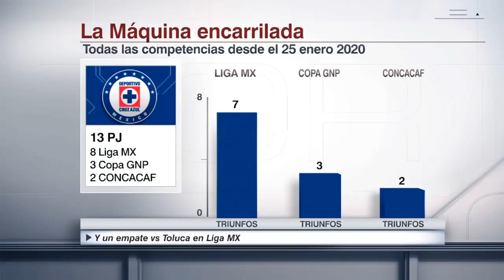Lo dijo Paco Gabriel de Anda: Cruz Azul es el equipo a vencer en Copa GNP por México | SportsCenter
Cruz Azul es el equipo a vencer en la Copa GNP por México. Así lo cree Paco Gabriel de Anda, quien considera que los de Robert Dante Siboldi han dado suficiente muestra de su excelente manera de jugar al fútbol y lo demostrarán una vez más ante los Tigres del Tuca Ferretti. En SportsCenter, Jorge Pietrasanta, Sergio Dipp y Cristina Alexander analizan también las semifinales del torneo amistoso.